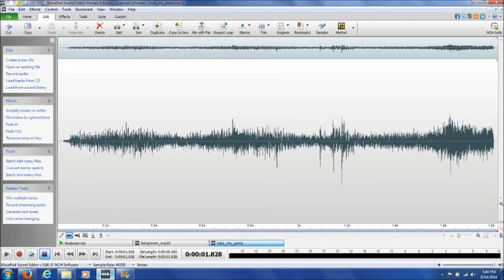evp from Beverly MA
EVP from September 6, 2014 in Beverly, MA.